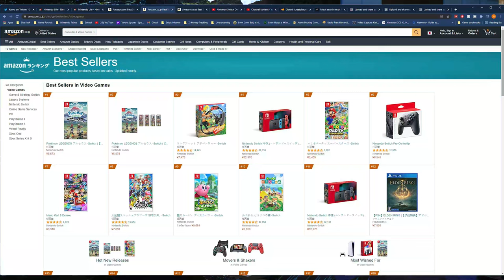Pokémon Legends Arceus Selling HUGE Numbers Already!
Pokémon Legends Arceus hasn't even released yet, and it's already doing some phenomenal sales at the moment.